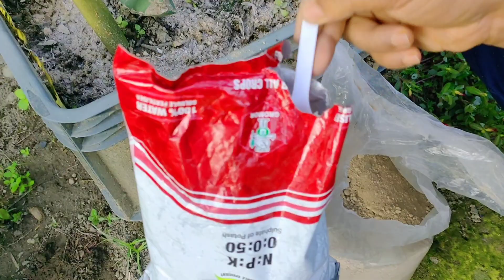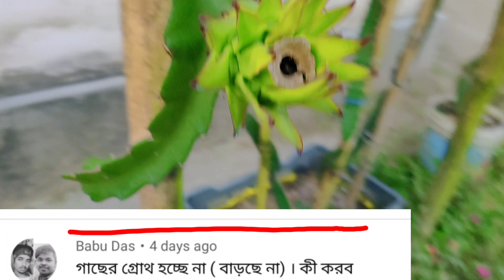ড্রাগন ফল গাছের পরিচর্যা । How To Grow And Care Dragon Fruit Plant । ড্রাগন ফল গাছে সার প্রয়োগ ।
Rupali Garden,
How To Grow And Care Dragon Fruit Plant,
How to grow dragon fruit plant in pots,
How to care dragon fruit plant in pots,
ড্রাগন ফল গাছের বিভিন্ন সমস্যা ও তার সমাধান।

এই ভিডিও টির মাধ্যমে কিভাবে ড্রাগন ফল গাছের বিভিন্ন সমস্যা ও তার সমাধান করাসম্ভব সেই বিষয়ে সম্পূর্ণ ভাবে দেখানো হয়েছে। আশাকরি ভিডিওটি আপনাদের সকলের খুবই কাজে লাগবে।